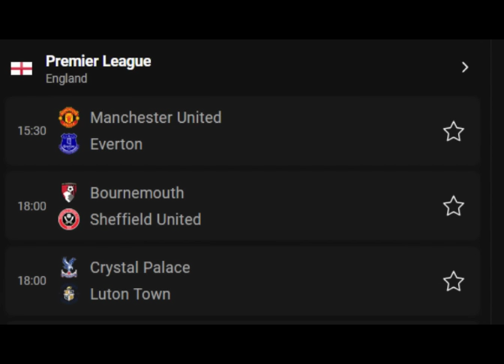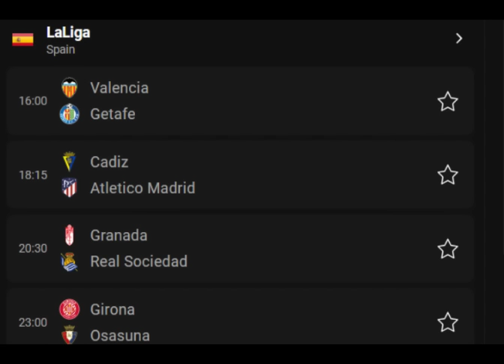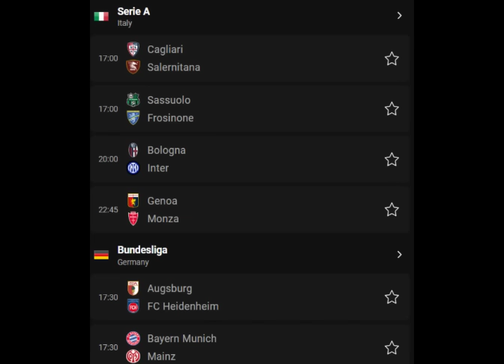MC Mucjisadii Lamal & Wacdaradii Barce Xalay, Kulamada Maanta Man utd ila Arsenal & Sheekooyintii...